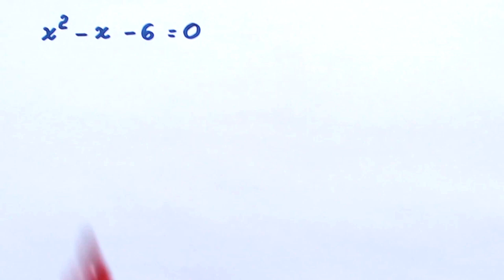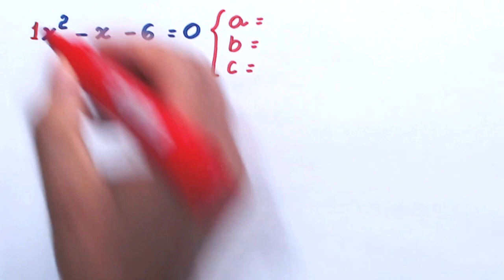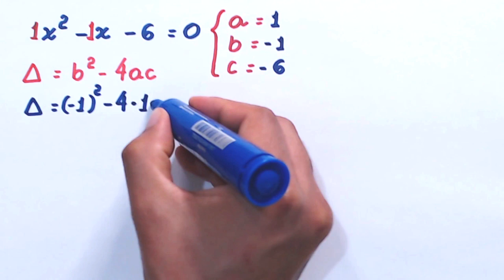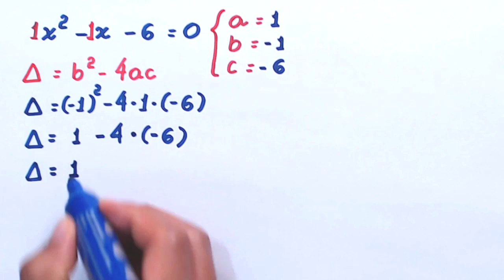EQUAÇÃO DO SEGUNDO GRAU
Olá, amigos. Eu sou o professor Demóclis Rocha e neste vídeo apresentarei uma resolução para a equação x² - x - 6 = 0.